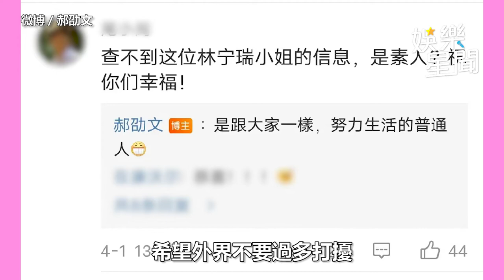郝劭文求婚成功娶中國化妝師 楊小黎邊祝福邊澄清「沒在一起過」｜娛樂星聞